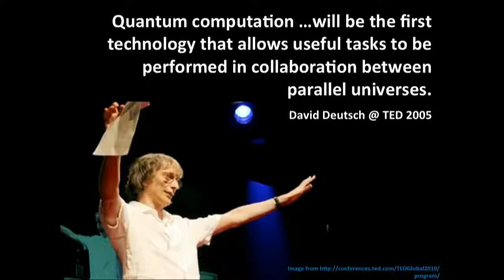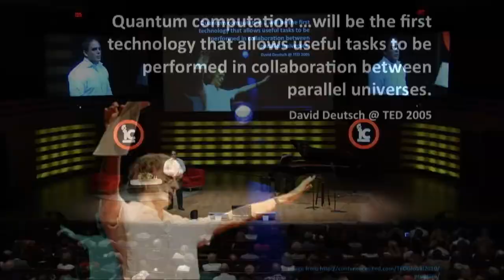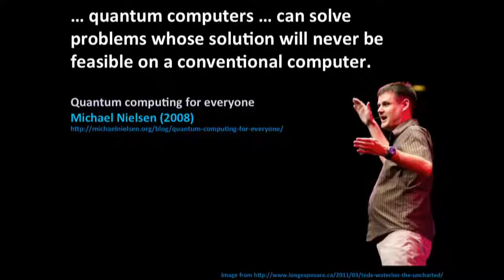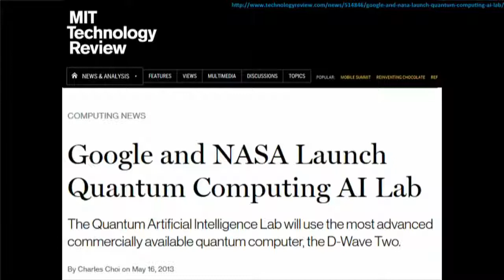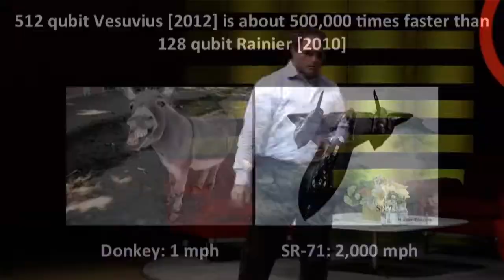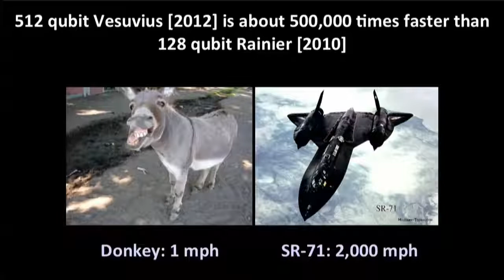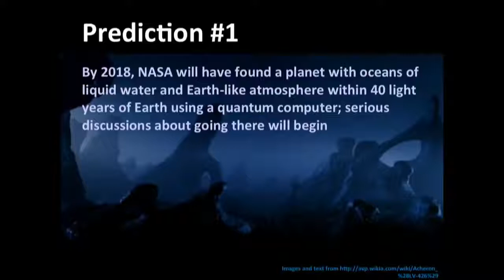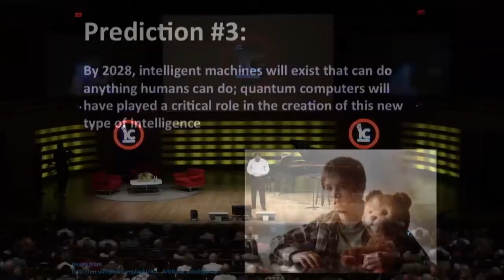DWave and Quantum Computing: Opening Portals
Geordie Rose discusses the true motive behind the broad scale implementation of quantum computing.